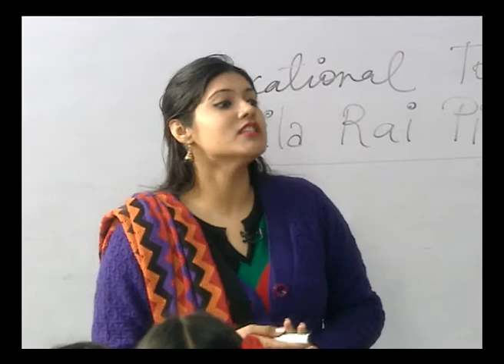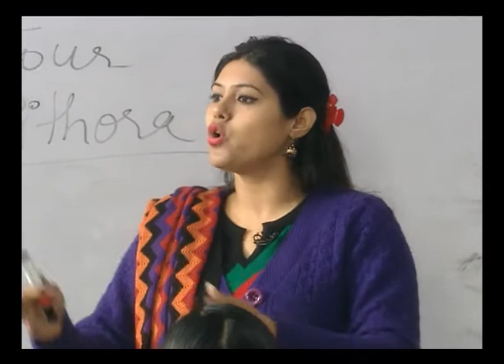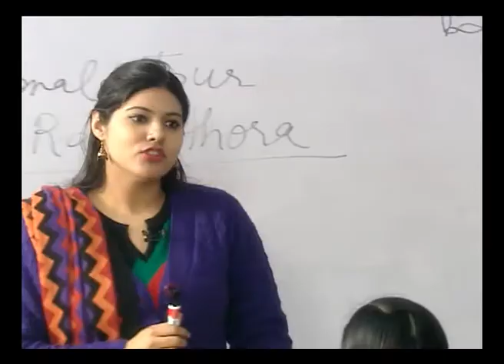CLASSROOM PREPRATIONS BEFORE TRIP (CH_32)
Subject  : Education
Course name: Teacher Education